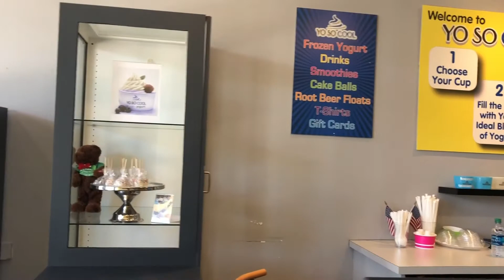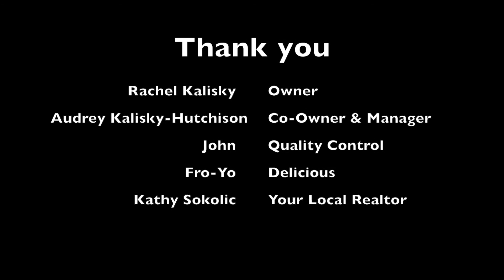Meet Rachel and Audrey with Yo So Cool in Mueller, Austin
Have you checked out the best frozen yogurt in Austin, Texas?! Go see Yo So Cool in the Mueller neighborhood and meet Audrey, the amazing co-owner and manager! All the ingredients are as local as possible, from the dairy to the fruits! They can handle everything from cake ball catering to your special events. Go, go, go!

1201 Barbara Jordan Blvd #1290, Austin, TX 78723, open 7 days a week from 11 am to 10 pm.